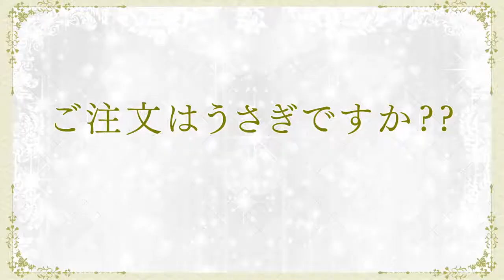Gochuumon wa Usagi Desu ka PV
Trailer source is by : NBCUniversal Anime/Music